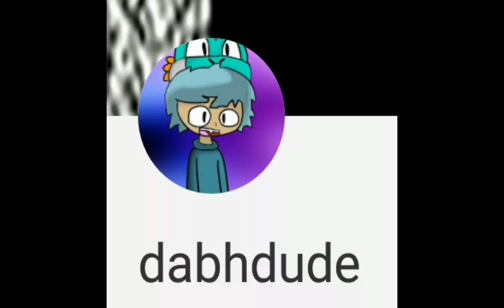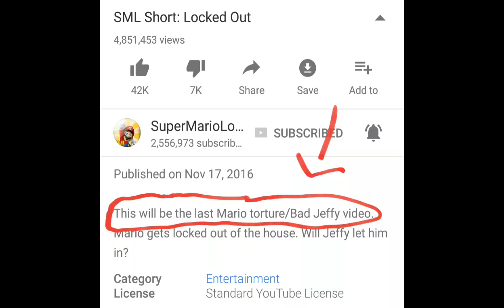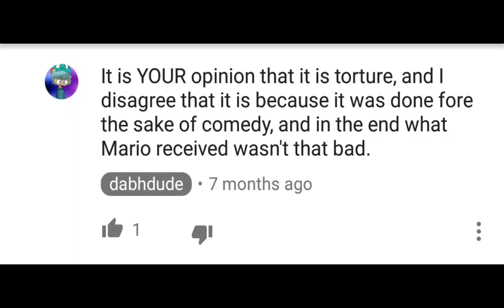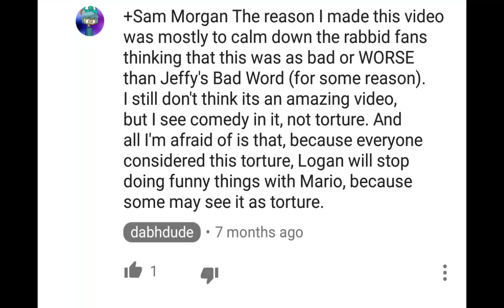Dabhdude's Locked out comedy or torture Video IS HORRIBLE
This video is just, Bad. If I don't Pointed out someone else would. So let's get it over with